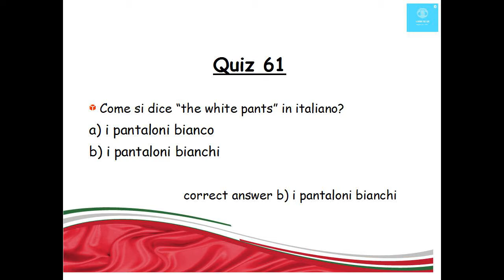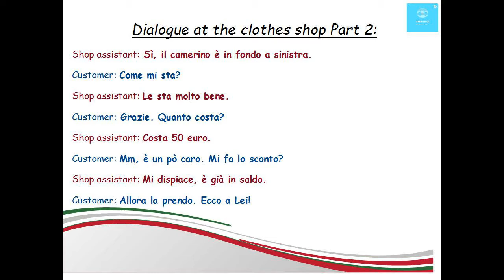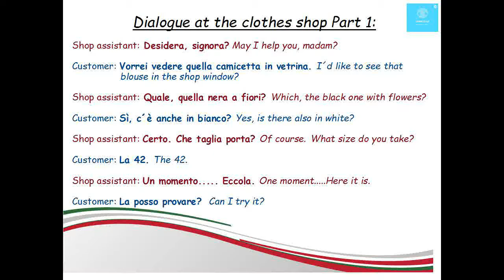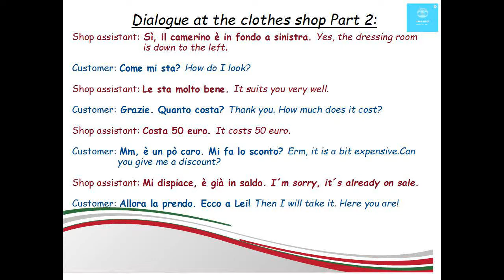Italian for beginners A1: Lesson 62: Dialogue at the clothes shop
You can download audio of this episode for free in these following podcasts: